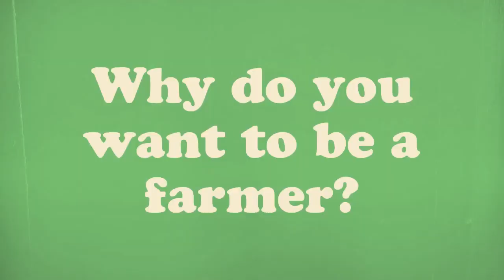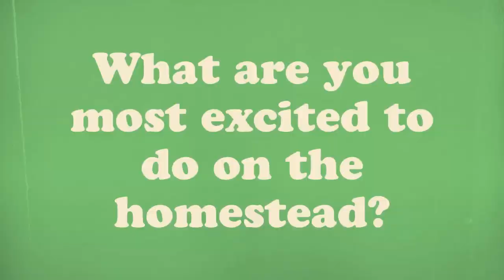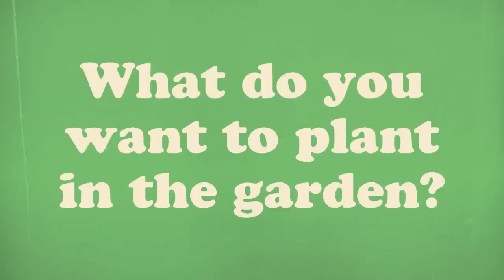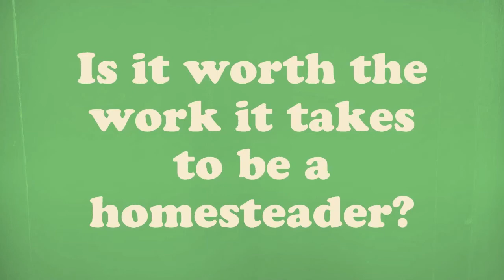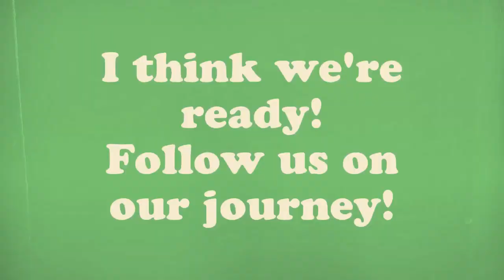EP 4: Are our kids ready for the farm life?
Let's talk with the girls and find out if they are ready for our new adventures on the homestead.

Follow our family, the adventuresmiths, as we embark on the adventure of our lives and go after our dream of being self-sustaining homesteaders. It won't always be easy, or fun, but it will always be worth it and we are going to tackle it with love, faith, and a joyful spirit!